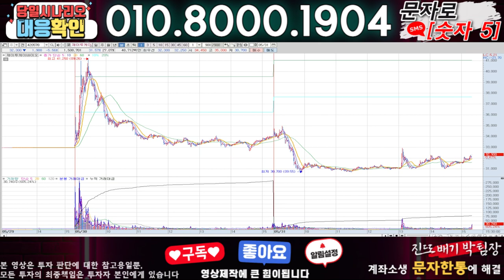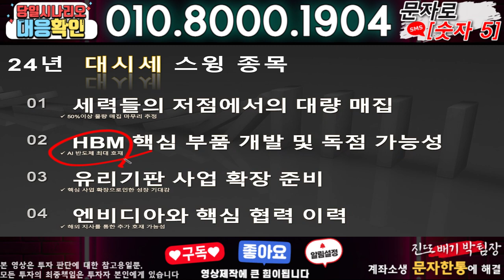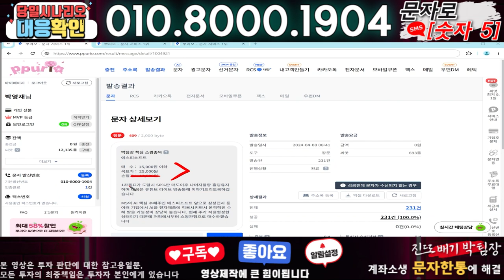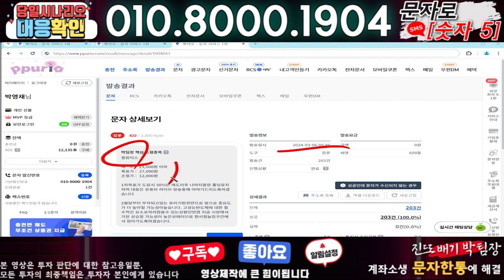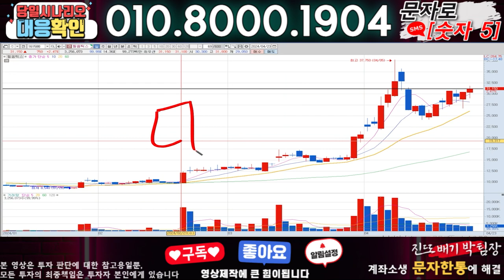제이투케이바이오 ) 3분전 기습속보-공식입장발표!! 무슨일인가?